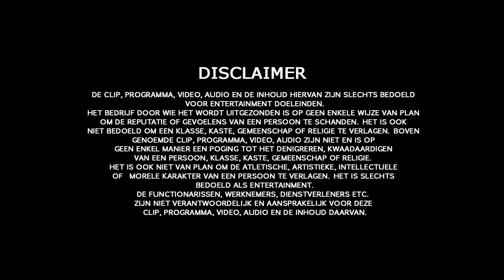Hasti Masti - Pato Ki AK 47 Deel 2 - Episode 53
Hasti Masti is een productie van NAPSTER PRO STUDIO in samenwerking met Toneelgroep HASTI MASTI.

Doel van HASTI MASTI is om de gemeenschap op een komische manier kennis te laten maken met het dagelijkse gebeuren.
Verder ook de gevolgen ervan en dat de  gemeenschap lering daaruit kan trekken.
Wij danken een ieder die zijn/haar bijdrage heeft kunnen leveren bij het totstandkoming van de afleveringen.

WAARSCHUWING!